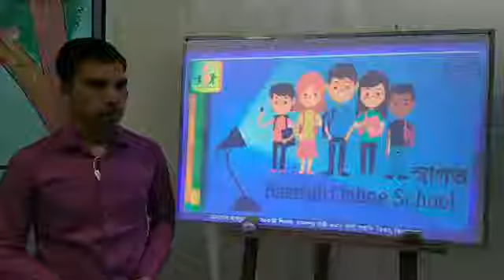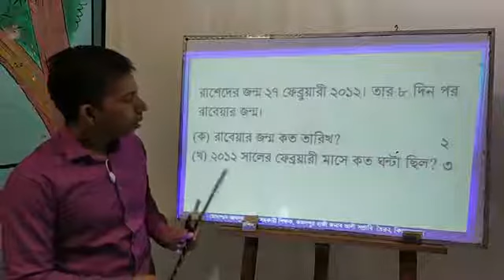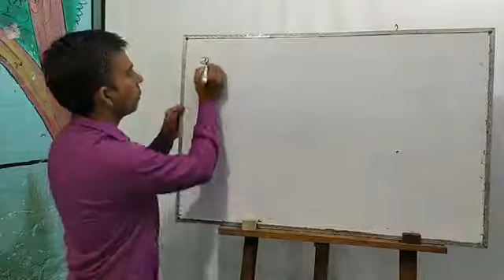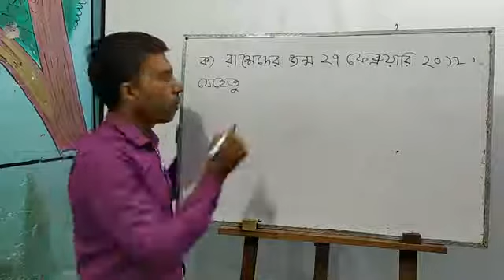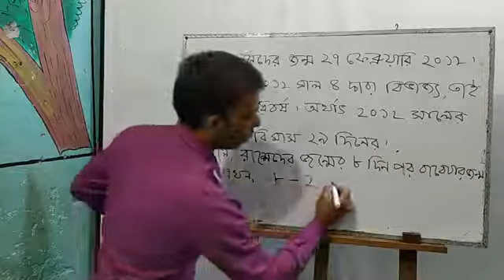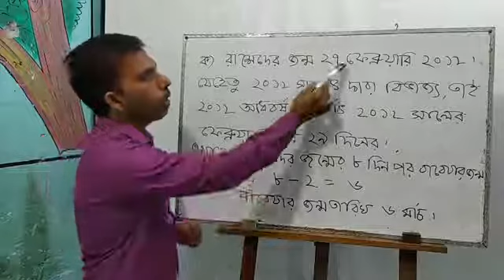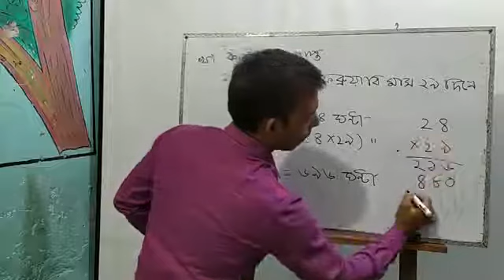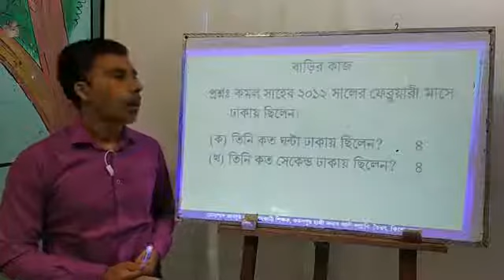সময়, প্রাথমিক গণিত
প্রাথমিক গণিত, ৫ম শ্রেণি, সময় সংকান্ত যোগ্যতাভিত্তিক গাণিতিক সমস্যার সমাধান